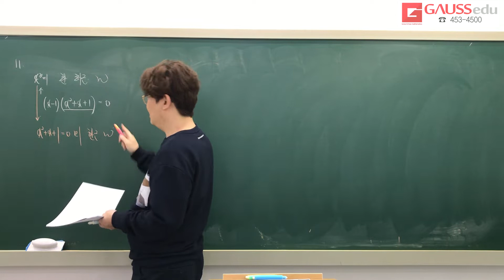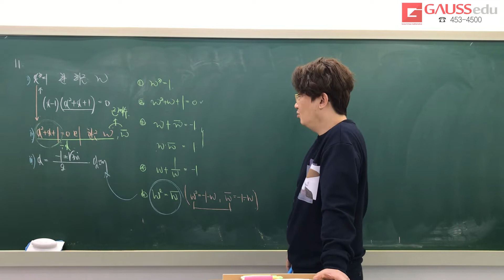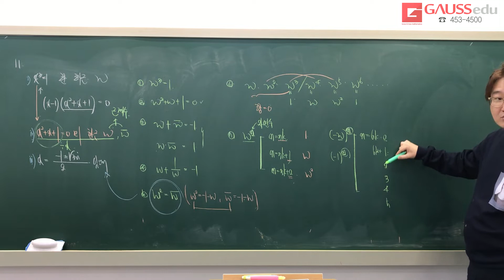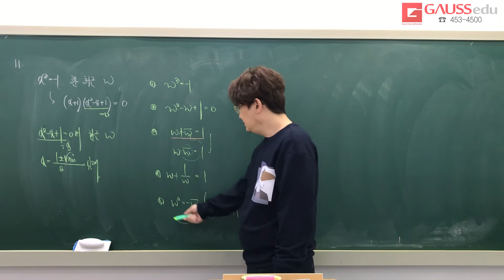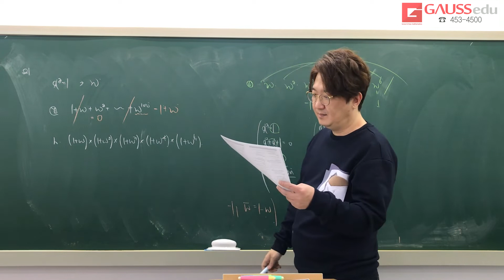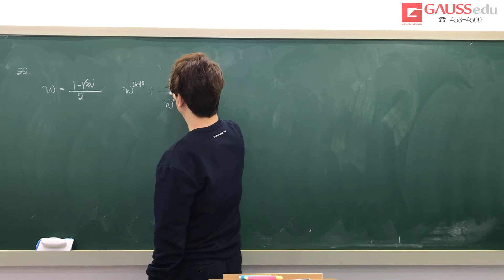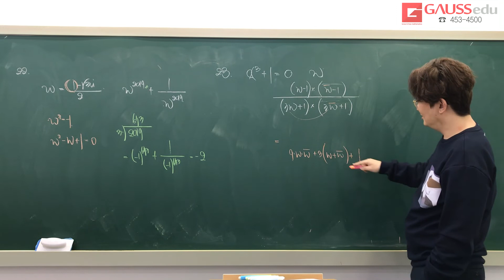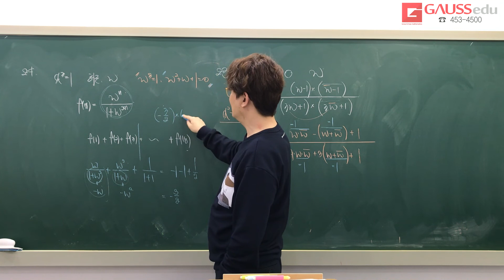고1 연고M 여러가지방정식3